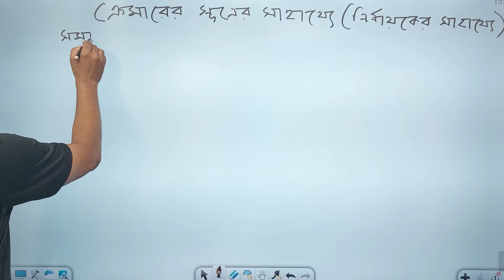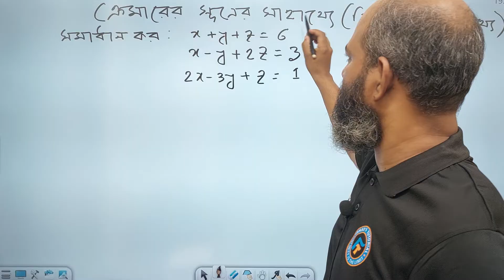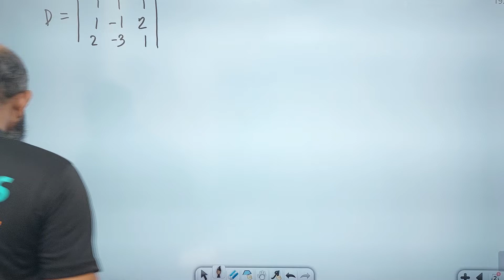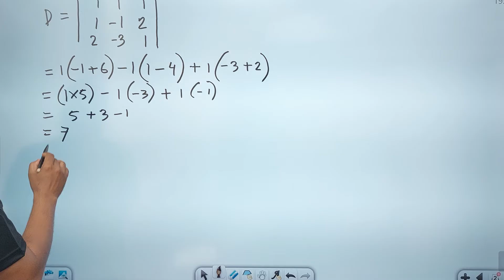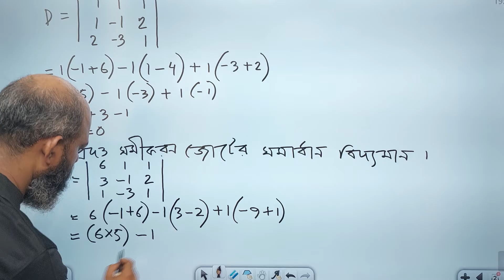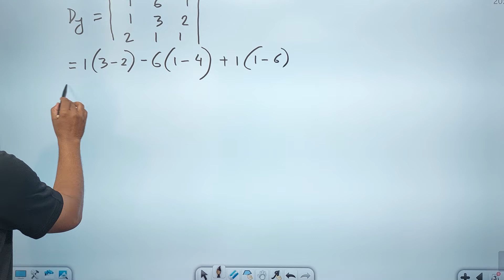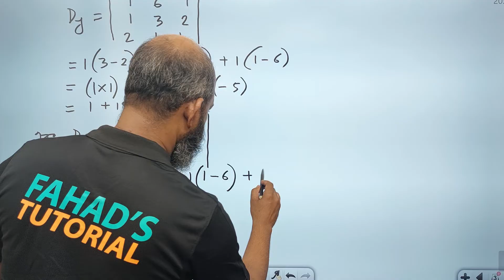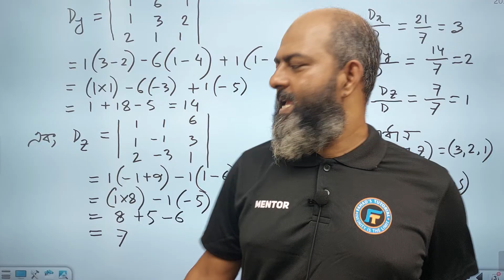ক্রেমারের সূত্রের সাহায্যে সমীকরণ সমাধান | এইচ এস সি উচ্চতর গণিত | ১ম পত্র | ১ম অধ্যায় | রিপন স্যার